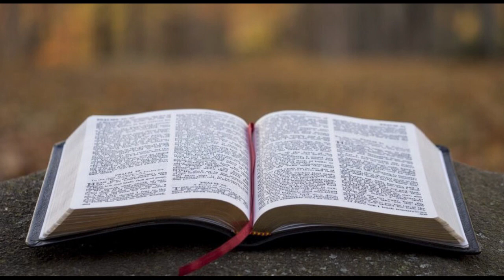Message April 23rd, 2023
Produced by the Immanuel Lutheran Church Council 2023
For more information about our church,

Sunday Church service begins at 9:00 am
 with Sunday School immediately following.